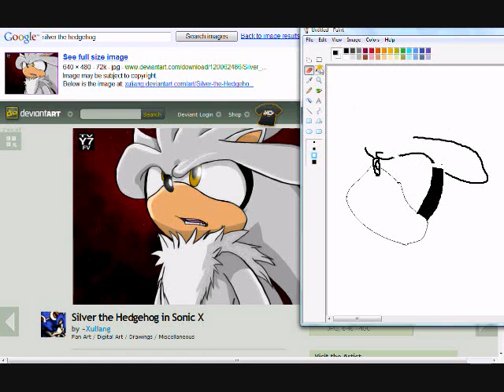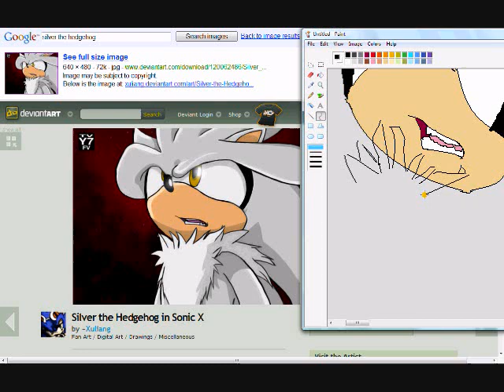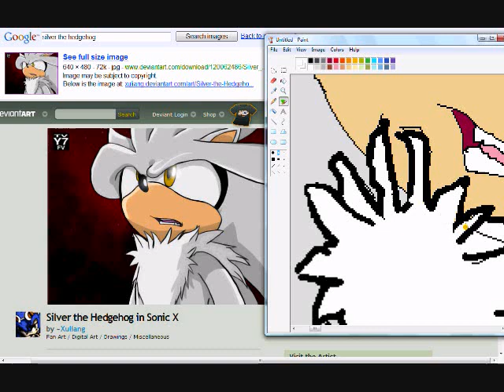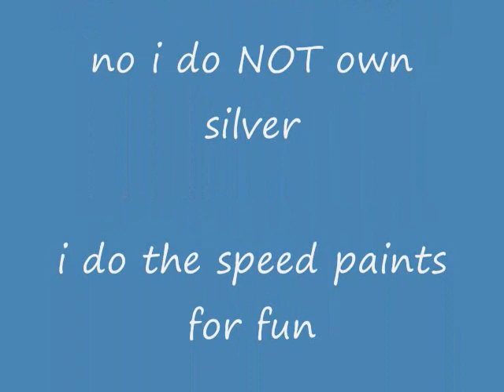Silver the hedgehog speedpaint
note to ALL youtube staff i do own this ! i have many other accounts with this on it!!!